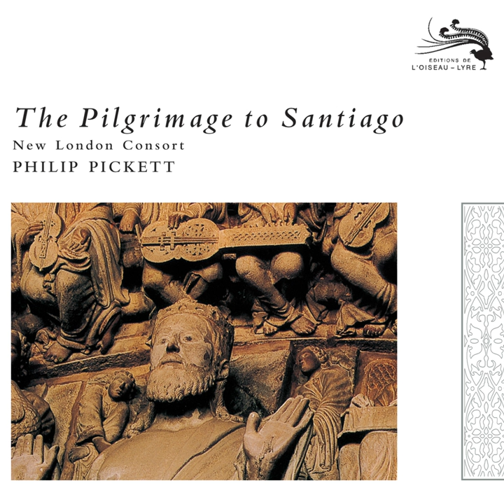Anonymous: Codex Calixtinus (Jacobus) Polyphony, plainchant and instrumental collection....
Anonymous: Codex Calixtinus (Jacobus) Polyphony, plainchant and instrumental collection. (12/13th c) - Dum pater familias (Version 2) · New London Consort · Philip Pickett

The Pilgrimage to Santiago

Producer, Recording  Producer: Peter Wadland
Studio  Personnel, Recording  Engineer: Jonathan Stokes
Composer: Anonymous